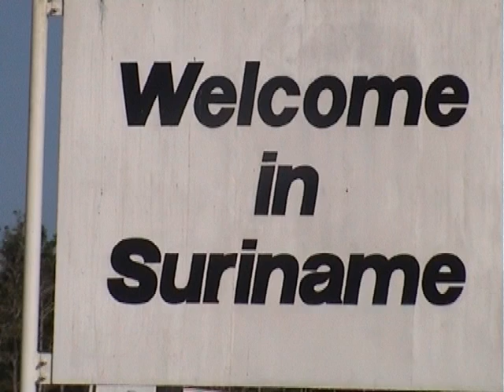Boto Guitar Solo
Boto Ishwardat visits Suriname South-America
country of flowers love and romantic in the amazon forest at the coast of the Atlantic ocean
Music composed & arranged by Boto W.Ishwardat

Boto Ishwardat Den Haag (NL)

Media
Photos

Biography
LYRIC AND COMPOSED BY BOTO W.ISHWARDAT

BOTO WIDMIETREDATH ISHWARDAT
BORN IN SURINAME SOUTH-AMERICA
RESIDENCE:THE NETHERLANDS/THE HAGUE
SONGWRITER COMPOSER PERFORMER PRODUCER of HINDIMUSIC in The Netherlands.

There are about 60 songs that I've allready produced on cd and step by step I'll present it to the world.mail
This video is broadcasted over more than 180 countries,from South America till Asia and Polynasia.
I've performed my music on stages of many Bollywood stars,as Udit Narayan,Kumar Sanu,Abhijeet,Mahender Kapoor,Sonu Nigam,Ila Arun,Vandana Bajpay,Antakshiri with Anu Kapoor(Zee TV)and many more.

I am looking for Music Companies Radiostations Televisionstation newspapers magazins whose interested to help me promote this video/music all over the world.All my works are protected by the international authorslaw.
There are many more to come.
If you need the translation of this song just mail me.Boto WorldWide The music and style what i have produced is universal,it's not related to a specific folk or culture,because of the soundwave's and the frequentions of my voice in combination with the music can touch the mind and the soul of anybody.

Love is my strategy

Just enjoy,
Love from Boto W.Ishwardat

Member of the INTERNATIONAL AUTHORSRIGHT ORGANISATION BUMA STEMRA(SINCE 1993).
Also info copyright & broadcasting
Hoofddorp/The Netherlands